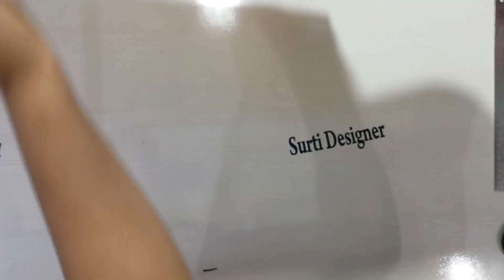Boat neck blouse cutting and stitching || Boat neck blauj dizain cutting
front neck blouse design cutting and stitching || front neck blouse designs

Light Stand

front neck blouse models

1. front neck blouse stitching
2. front neck blouse cutting
3. front neck blouse designs new model
4. blouse design
5. front neck blouse
6. front neck cutting
7. front neck design
8. blouse ke gale ka design
9. blouse new cutting
10. blouse designs new model
11. boat neck blouse designs